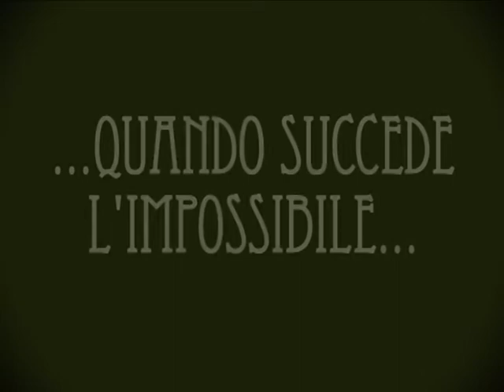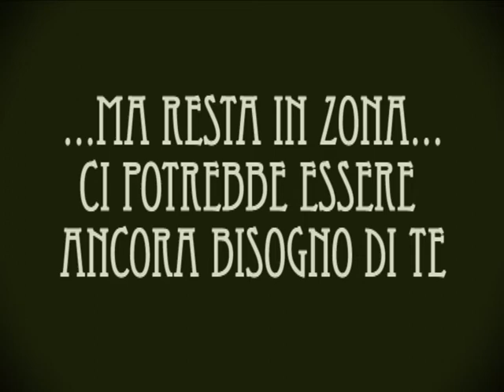Super Charles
Adriacall vs Tritamarrocche... la sfida (quasi) impossibile...